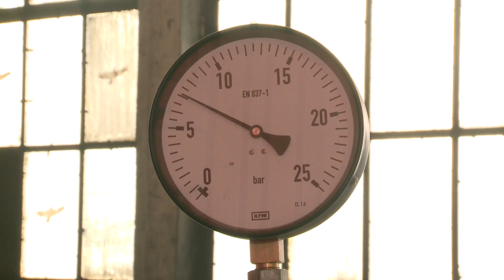Uruchomili nowe kotły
Już są, działają i produkują ciepło do setek domów z terenu naszego miasta. Mowa o dwóch nowych kotłach wybudowanych w elektrociepłowni ECO Jelenia Góra przy ulicy Karola Miarki. Ostatnio mieliśmy okazję je zobaczyć.